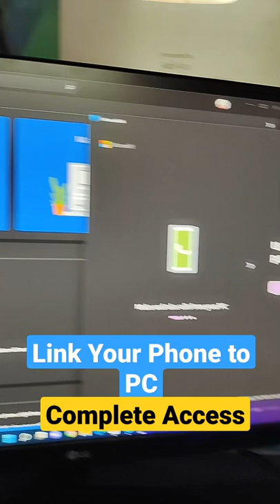Complete Access Your Smartphone from PC! Everything With Phone Link